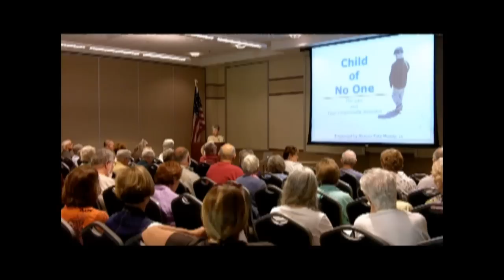Pinellas Genealogy Society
President of the Pinellas Genealogy Society, Peter Summers, tells us about the fantastic resources the Genealogy Department offers at Largo Public Library.